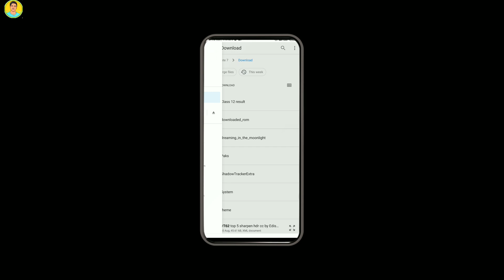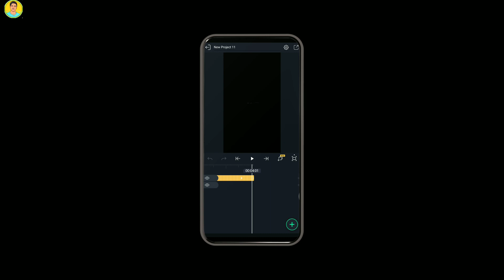How To import XML file in Alight Motion | XML File import kaise karen Alight Motion main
【ＨＡＳＨＴＡＧＳ】

       【ＹＯＵＲ　ＱＵＥＲＹ】

4k full screen lyrics
4k status kaise banaye
instagram trending lyrics video editing
how to make instgram status video
wipe lyrics aesthetic video
purple colour aesthetic video editing
reels trending aesthetic video editing in alight motion
trending aesthetic video editing
image aesthetic video editing
aesthetic video editing with images
how to make aesthetic video with pictures
instagram reels trending aesthetic lyrical video editing tutorial

      😘   𝗞𝗲𝗲𝗽 𝘀𝘂𝗽𝗽𝗼𝗿𝘁𝗶𝗻𝗴...😊❤️